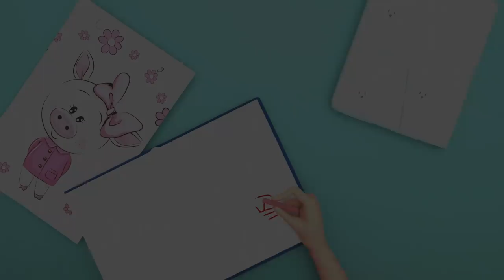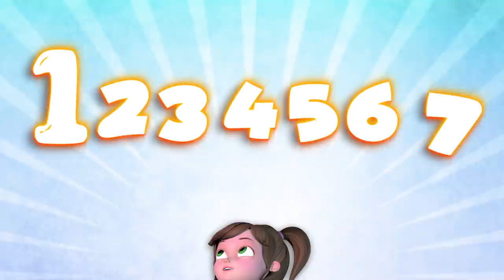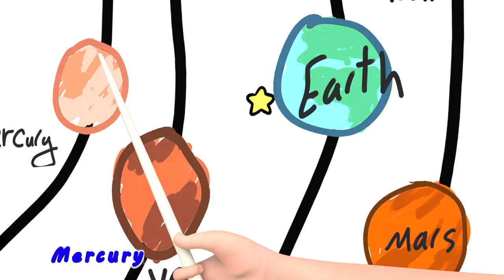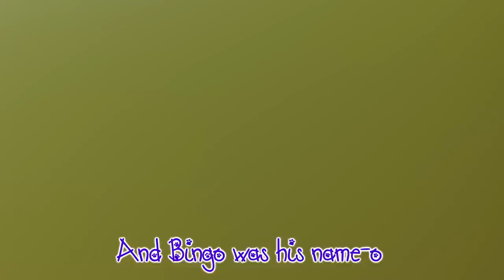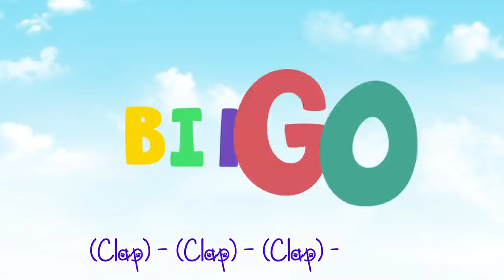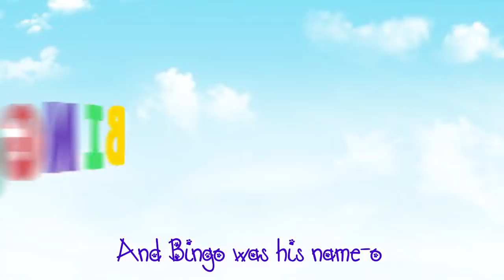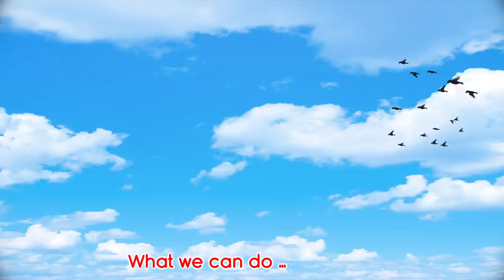Color Song , Mixing Colors Song 👶 THE BEST Song for Children | Banana Cartoon [HD]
00:00:06   happy birthday
00:01:54   baby shark
00:03:38   london bridge is falling down
00:05:43   kids eating sugar
00:09:52   happy birthday
00:12:06   six little ducks
00:13:57   daddy
00:15:55   this little puppy
00:17:35   rain rain go away
00:19:08   the candy song
00:22:06   toady bear
00:24:38   the incy wincy spider
00:26:59   the doctor song
00:28:48   rain rain go a way
00:31:04   five little monkeys
00:33:39   bingo
00:36:40   sister
00:38:17   brother
00:40:35   baby shark
00:42:24   iam a little teapot
00:43:44   daddy daddy yes johny
00:45:46   the wheels on the bus
00:47:59   babby shark
00:49:48   family finger
00:52:55   the finger family
00:54:55   tomorrow will
00:57:12   head shoulders knees and toes
00:59:30   johny johny yes mama
01:01:13   five little ducks
01:03:03   iam a little teapot
01:04:21   johny johny yes mama
01:08:31   miss polly had a dolly
01:10:18   happy birthday
01:11:54   going to school
01:13:47   iam a music man
01:15:40   old macdonald had a farm
01:17:08   5 little shark
01:19:01   ten little busses
01:21:28   food for brain
01:23:13   ten little busses
01:24:23   Are you sleeping
01:26:35   Fve little monkeys
01:28:44   Doctor song
01:30:32   mary had a little lamb
01:33:00   jobs song
01:35:26   bingo
01:38:09   how is the weather
01:39:55   solar system
01:41:41   seven days
01:45:30   bingo
01:48:55   Santa clause is coming to town
01:50:28   teady bear turn around
01:51:29   open a book
01:53:45   are you sleeping
01:55:52   thanksgiving
01:58:40   baby shark
02:01:10   good habits
02:03:42   5 little sharks
02:05:50   the numbers song
02:08:53   baby shark
02:10:56   dance with me
02:13:23   homework
02:14:46   miss poly had a doly
02:16:42   seven steps
02:19:08   iam a little teapot
02:21:03   how many finger
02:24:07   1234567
02:26:27   ten in the bed
02:29:29   five little babies
02:33:34   ten in the bed
02:36:25   the witch next door